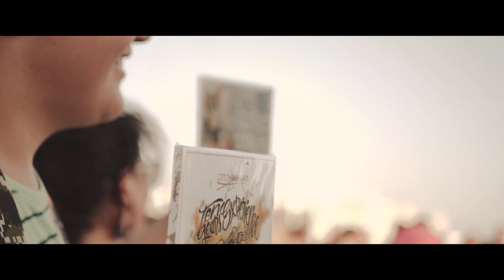OTTONI ANIMATI - I Vari Suoni del Centro Storico - OFFICIAL VIDEO 2019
Album: "Ten Years Experience"
Autori: Anguzza, Morello
Artista: Ottoni Animati
🔸 Scarlatti Managment 🔸